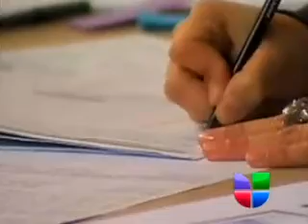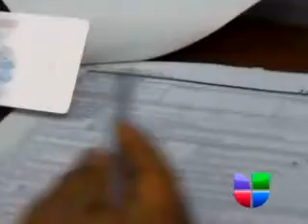Reforma a Ley del Perdón